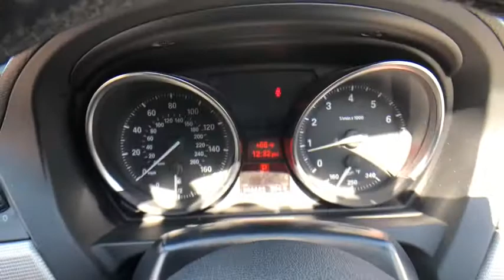2014 BMW Z4 at Puente Hills Toyota. Servicing Claremont, West Covina, Diamondbar, Rowland Heights, H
Valencia Orange Metallic Used 2014 BMW Z4 available in City of Industry, California at Puente Hills Toyota. Servicing the Claremont, West Covina, Diamondbar, Rowland Heights, Hacienda Heights, La Puente, CA area.

This 2014 BMW Z4 sDrive 28i with only 46159 miles comes nicely equipped with power windows power door locks and more! This BMW is a clean Carfax car and is being offered with a 60 or 2000 mile power train warranty! In an effort to save you TIME and MONEY we have posted our VERY BEST PRICE on the internet. This pricing philosophy leads to our cars selling VERY QUICKLY. What is it? Simply put when you buy a used car with us youll do so with peace of mind because if your plans change or you change your mind we offer a two-day/200-mile trial exchange plan. If youre not completely satisfied with your used car purchase come exchange it in for a vehicle of equal or greater value.* Theres no way you can buy the wrong pre-owned car at Puente Hills Toyota!